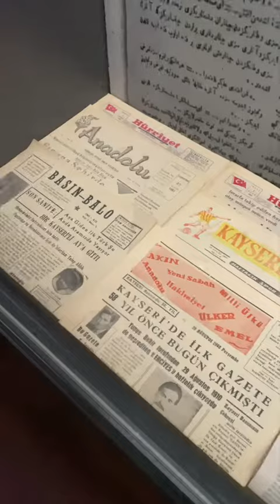Veli Altınkaya Basın Müzesi’nde görkemli açılış!